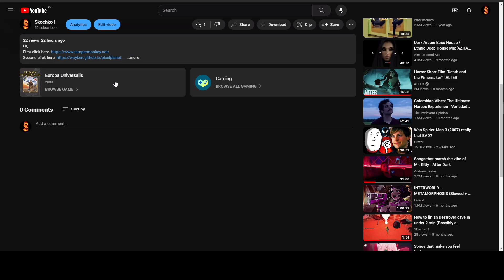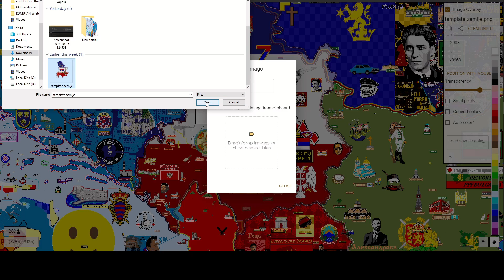Vodic kako ubaciti sablon slike u Piksel Planeti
Koordinate sablona X osa 2908
                                    Y osa  -9963